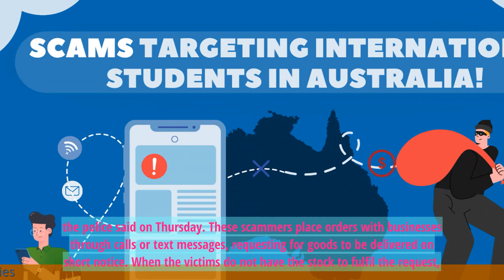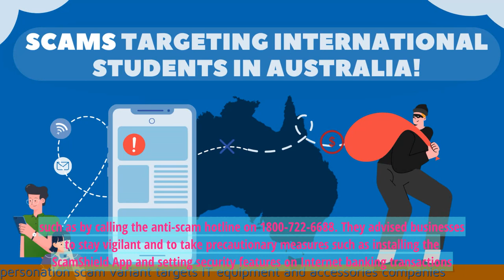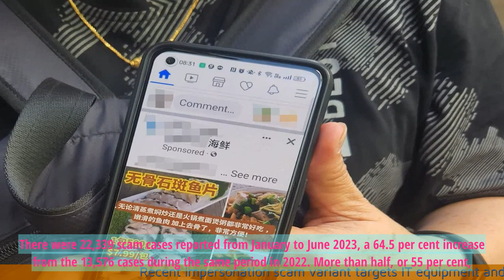Recent impersonation scam variant targets IT equipment and accessories companies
- A recent impersonation scam variant has been targeting IT equipment and accessories companies.
- The scam involves fraudsters impersonating company executives or suppliers and contacting employees to request for urgent payments or to change banking details.
- The scammers use various tactics to make their requests seem legitimate, such as using email addresses that closely resemble the actual company's email address or providing seemingly valid reasons for the urgent payment.
- Several companies in Singapore have fallen victim to this scam, resulting in significant financial losses.
- To prevent falling prey to such scams, companies are advised to implement strict payment verification processes, educate employees about the risks of impersonation scams, and be cautious when receiving requests for urgent payments or changes in banking details.
 🔒 Tag Video: -  impersonation scam -  IT equipment -  accessories companies -  recent variant -  targets -  scam -  1  -  There is a recent impersonation scam variant targeting IT equipment companies  - 2  -  There is also a recent impersonation scam variant targeting accessories companies  - 3  -  These scams specifically focus on deceiving these types of businesses  -  🎤 Today News 10/7  -    Today 10/7  -   News 10/7  -   news 10/7  -   daily news 10/7  -   singapore 10/7  -   singapore news 10/7  -    -  🎤 Today News  -   Today  -  News  -  news  -  daily news  -  singapore  -  singapore news  -